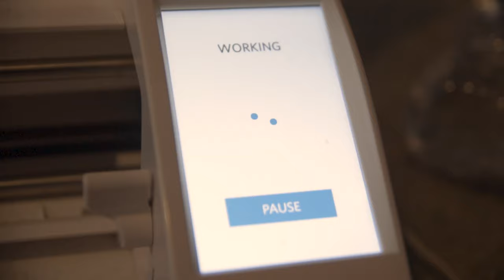Shirt Making process with pricing